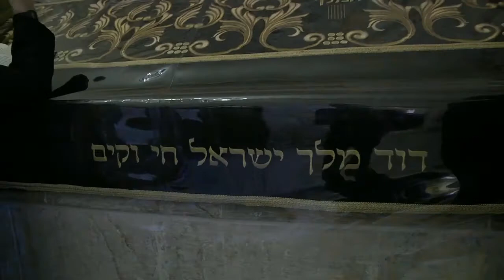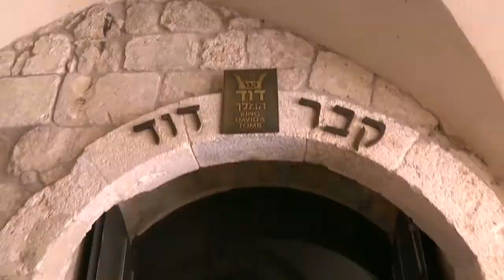King David tumb in Mount Zion aconflict between Judaism & Christianity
Rabbi Daniel Asore presents the conflict between Judaism and Christianity at the tumb of King David on Mount Zion, proving that the room of the Last Supper that is above the grave can not really be the room where Jesus ate his Last Supper.

 He shows the failure of Christianity to be a religion based on truth or monoteism, and shows how it is made of stories that was copied from ancient pagan religions.

He also explains the attempts of the Orthodox Church to take control of the place, even in violation of Israeli law and the status quo with the State of Israel, and proves that King David lived and was buried together with the kings of the David royalty on Mount Zion, in contrary to the claims of the funded archaeologists who declare the City of David is the place were King David and his army dominated the area (which also makes no sense in the basic security level).

Rabbi Asore wrote the book "At the Gate of Rume" by the literaly name Moshe Ben David that proofs that Christianity has no theological value or truth that could pose a threat to Judaism

you can also wotch the movie that was made about Rav Daniel Asore andAnd how he returned from Christianity and assimilation to his Judaism here